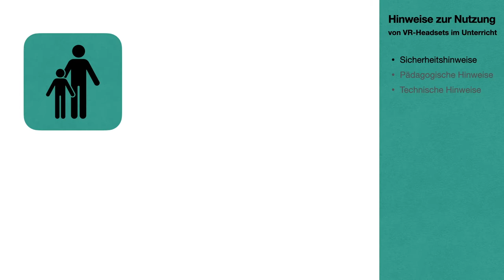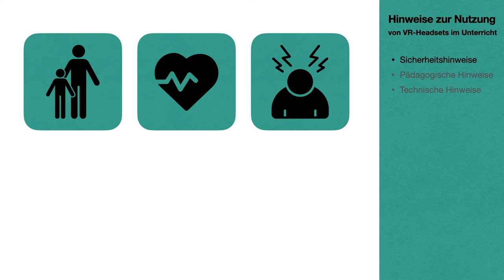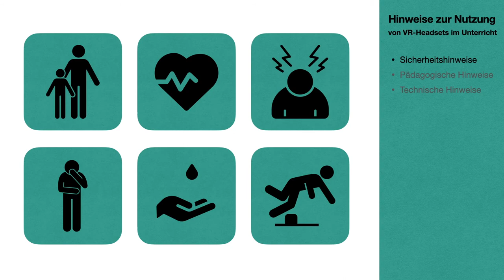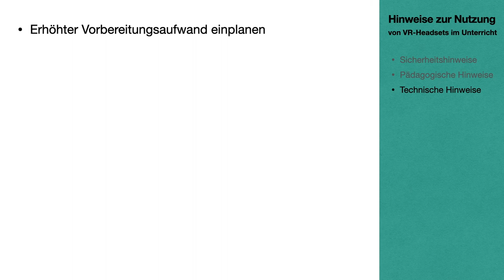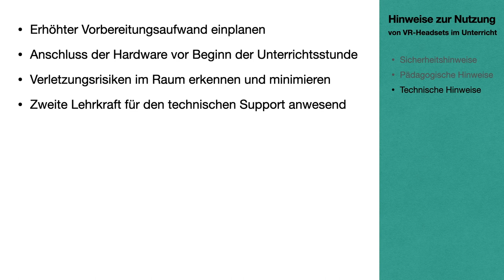Virtual Reality (VR) im Unterricht - 5. Sicherheitshinweise zur Nutzung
In diesem Video möchte ich Ihnen Sicherheitshinweise und weitere Tipps für den Einsatz im Unterricht geben. Bitte beachten Sie, dass sich die hier gegebenen Hinweise auf den aktuellen Stand zum Jahr 2021 beziehen. Rechtliche Grundlagen und auch Sicherheitshinweise können sich ändern und müssen vor dem Einsatz von VR-Headsets im Unterricht selbstverständlich in der dann jeweils aktuellen Fassung beachtet werden.